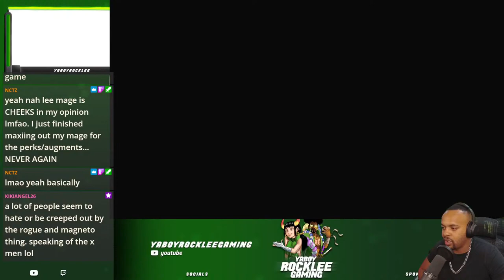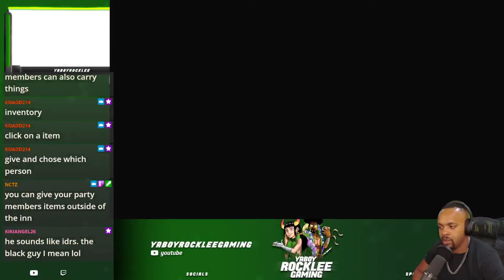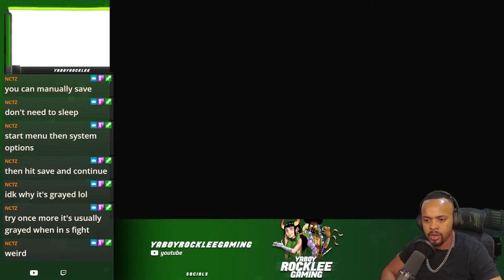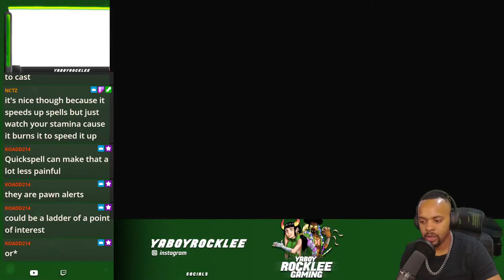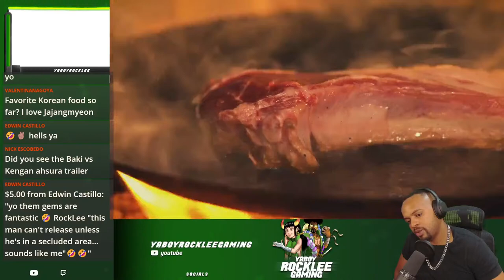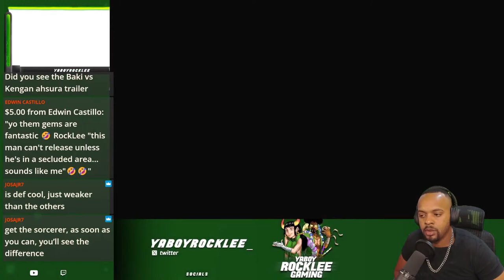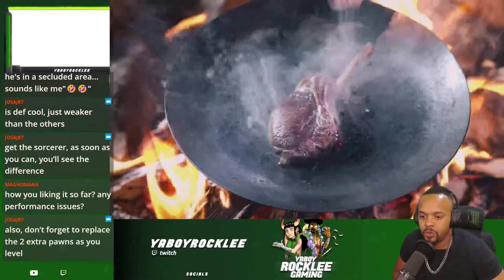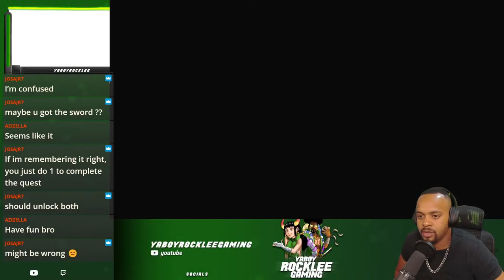Dragons Dogma First Time Playing